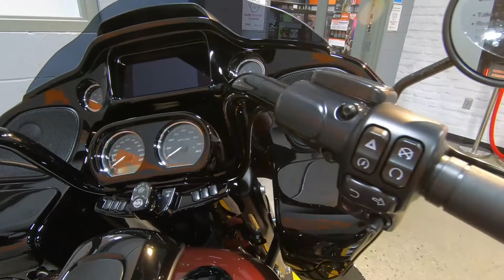2021 HARLEY-DAVIDSON ROAD GLIDE SPECIAL - New Motorcycle For Sale - Columbus, OH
Please visit Farrow East Harley-Davidson to view this New Midnight Crimson 2021 HARLEY-DAVIDSON ROAD GLIDE SPECIAL for sale near Columbus, Ohio.

Stock #: AEL1243

Description:
2021 HARLEY-DAVIDSON ROAD GLIDE SPECIAL
The blacked-out Milwaukee-Eight® 114 engine set in the belly of the Road Glide® Special takes the custom touring look to a darker place. Its new Prodigy™ wheels are outfitted with optional Reflex™ Defensive Rider Systems that connect electronically with your bike to ebb and flow through any type of weather.  Premium features like the roomy, stretched saddlebags and a BOOM!™ Box GTS infotainment system with H-D™ Connect give you long-touring, head-clearing comfort without sacrificing attitude.